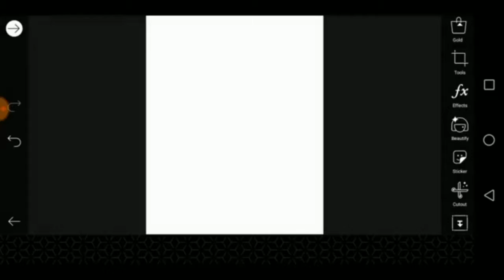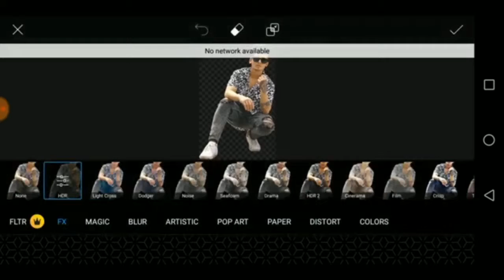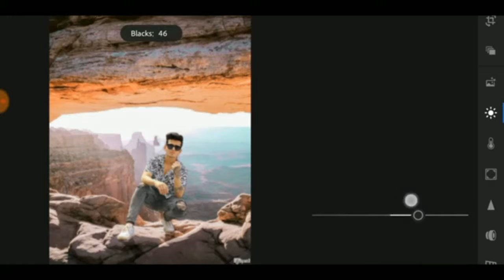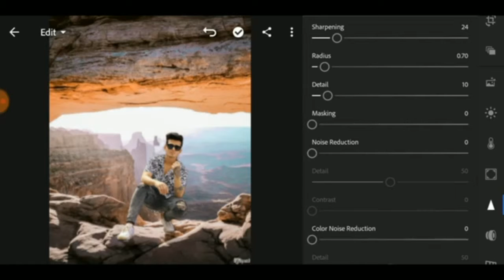How to viral photo editing in picsart and Lightroom cc